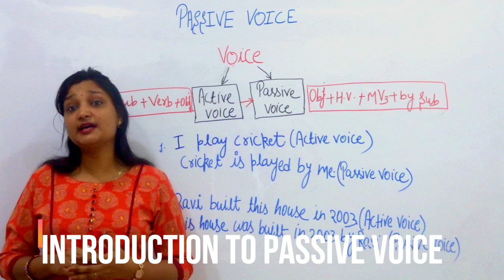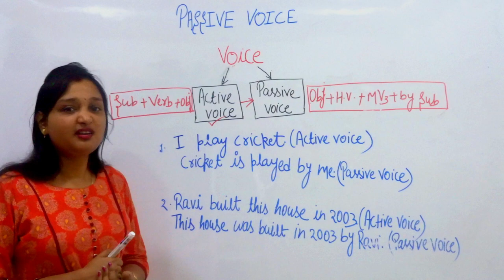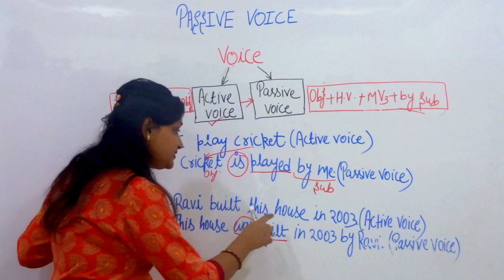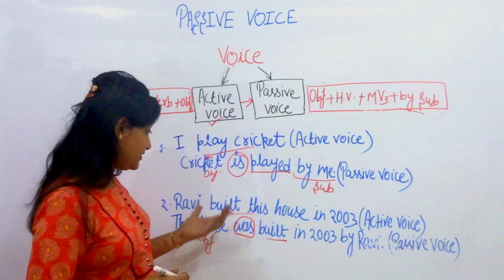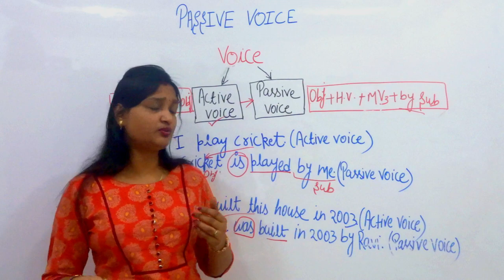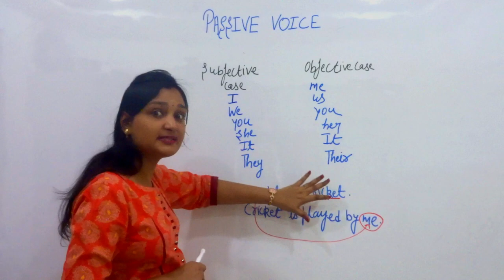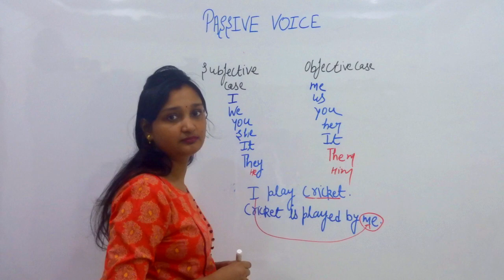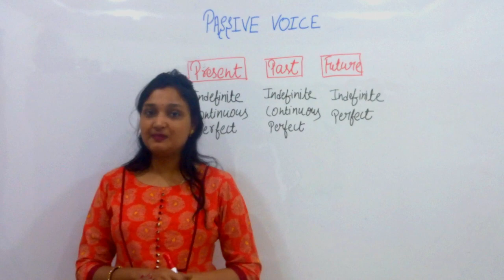Introduction to Present, Past and Future active and Passive voice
This video will cover an Introduction to present, past and future passive voice. We will learn about the basics of all 8 passive voice of English grammar with examples. We will also discuss about the subjective case and objective case.